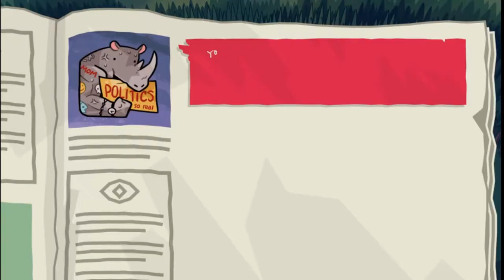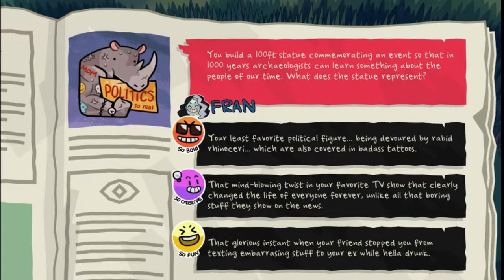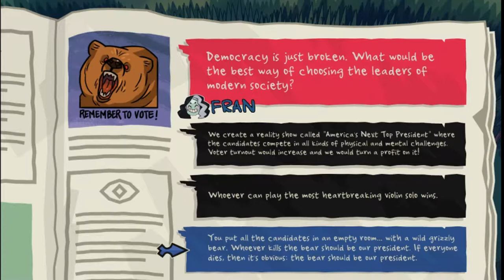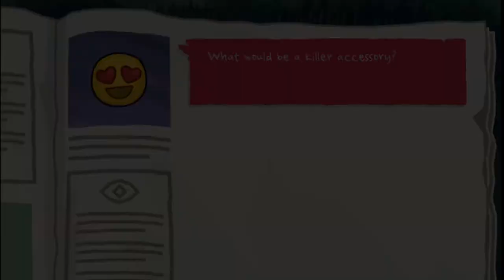Big Nuts Gaming - Monster Prom Ep.1 [ONE SMALL STEP . . .]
This is our first run of the hit monster dating game "Monster Prom" Created by Beautiful Glitch and Published by Those Awesome Guys.

J-Rod is a man of Aaron's word.

Editing note - We are aware of the audio issues in this video and the next two after that, and we promise to do what we can to fix it when we can. There is also some minor performance issues during the video and this is because we are just starting this whole thing and we hope to improve along the way. Thank you for your patience and respect.
- Editing Aaron